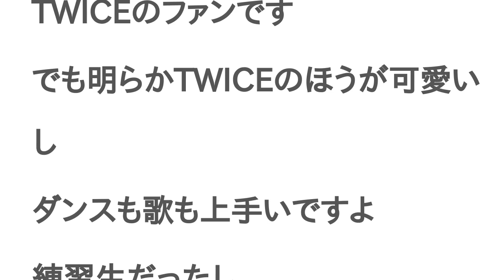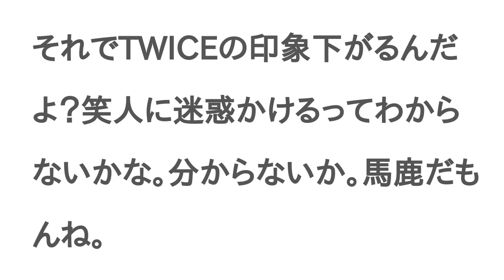NiziUのデビュー時とTWICEのデビュー時はどっちが実力と顔面偏差値高い？【投票結果】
NiziUのデビュー時 と TWICEのデビュー時 はどっちが 実力と顔面偏差値高い？というテーマの投票結果です。

普通にTWICEだろ
全員練習生だったし
twiceはみんな練習生だったからね。
悪意ありまくりで草()
どっちに対しての？
NiziUを悪く言おうとしてる
確かに
でも、今のところはNiziu勝ってる
負けてるね、今は！
今のところはね
NIZIUとカブスの集団
一つ聞いて良い？ONCE？
あなたは？
いや、答えてもろて
どうせ「民度低い」とか言うんだろうなｗ
TWICEのファンです
でも明らかTWICEのほうが可愛いし
ダンスも歌も上手いですよ
練習生だったし
いや、事実じゃんwww事実言ってるだけだよ。皆。
それでTWICEの印象下がるんだよ？笑人に迷惑かけるってわからないかな。分からないか。馬鹿だもんね。
どっちが可愛いと思うかどうかは人それぞれでしょ。
そうだよ。だから元々練習生だったTWICEと一般人だったNiziUを比べる時点でおかしいし。
まあ私も事実を言っただけだけどね
バカだもんねってあんた頭いいの？ｗ
TWICEのファン的にはNIZIUと一緒にしたり比べたりしてほしくない
そもそもトピ主が悪いだろ
どこが事実何ですかね笑
ここでこっちが頭いいとか関係ないんだけど笑笑
でも仕方ないっしょ。同じ事務所所属だし。
え、それがどうしたw
事実は、民度低いって言うでしょっていうことについてだと思います。

頭いい悪い関係全くなくはないですよ。今までの貴方のコメントを見ると、そんなに頭が良いようには（私は）見えませんでした。ごめんなさい
で、あんたは結局何がしたいわけ？ｗ
一人で自分の書いたことに突っ込んでらっしゃるけど
あんたはNIZIUのファンなの？
後、あなたが私に対して馬鹿だもんねって書いてあったので
あなたは相当頭がいいんだろうなーって思っただけです
関係なら少しはあるでしょ
あなたが私に対して書いてるんだから
ホント
あんたは何がしたいんです？
しかも投票してないじゃん
叩かれたくないから？
5コメさんに質問なんですけど、あなたが言ってた事実って「民度低いって言うでしょ」ってやつのことですよね？
あと、3コメさんの頭良い悪いは私も関係少しはあると思います。
あっ、勝手に割り込んですいません💦
そうです！
民度低いって言われるだろうなーーって